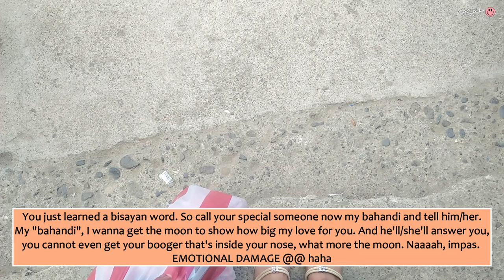Living alone in the philippines|I got a shih tzu puppy|puppy's diagnosed w/ erlichiosis|unboxing